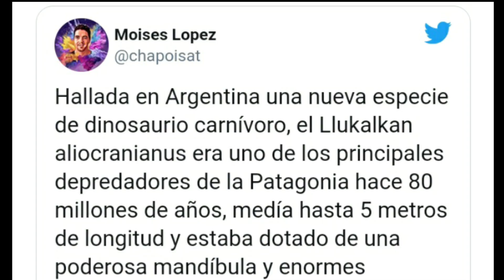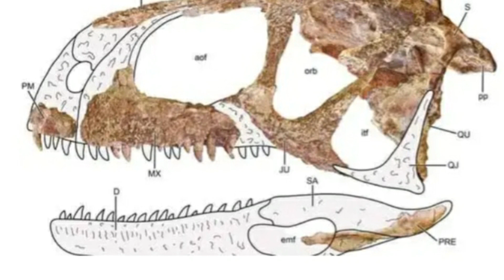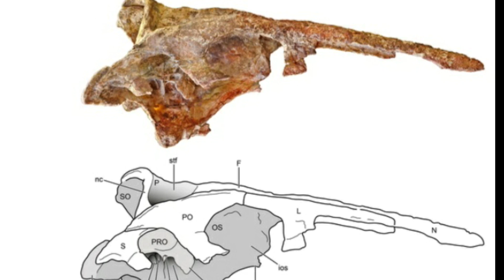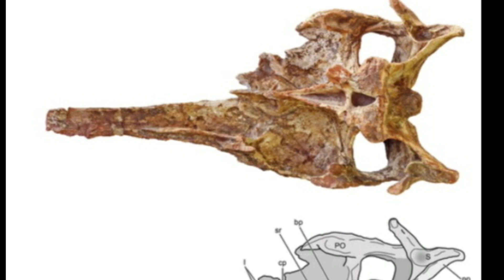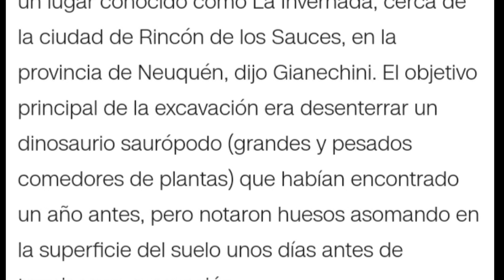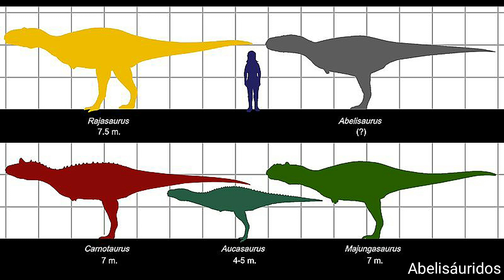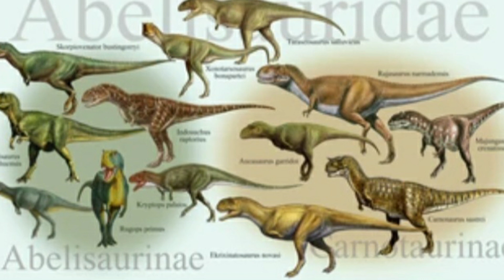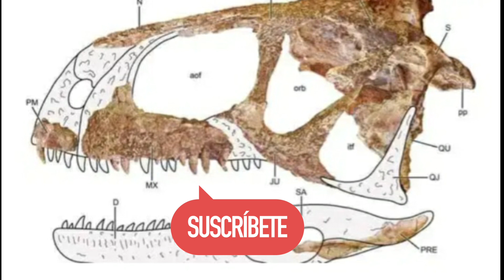🦖 NUEVO DINO CARNÍVORO Llukalkan aliocranianus EN PATAGONIA ARGENTINA!!!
Si te gusta la Historia Antigua y Prehistoria te recomiendo este canal (donde estoy colaborando 😉 b
@Descubriendo la Prehistoria